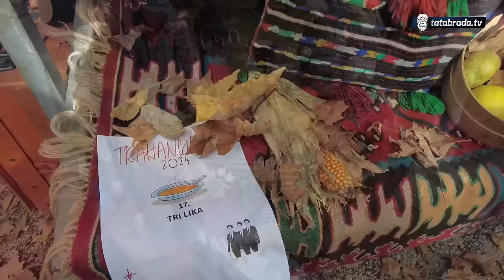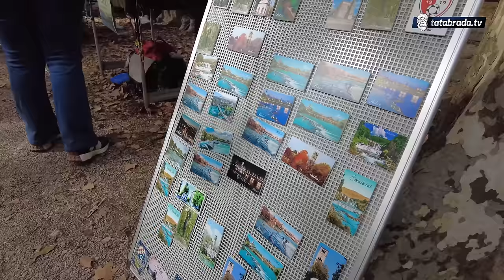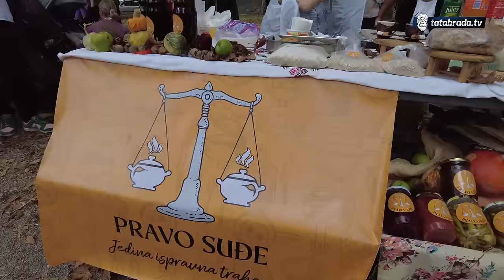''Kuhamo jela kako su nekada naše nane kuhale!''